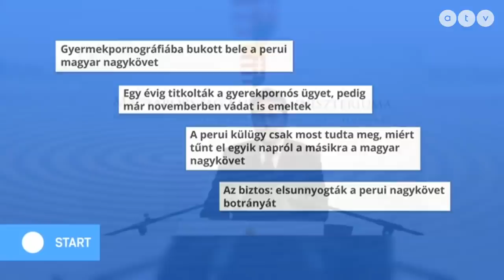Mindössze egy év felfüggesztettet kapott a pedofil képekkel lebukott Kaleta Gábor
Az ATV Start vendége De Coll Ágnes, a Baptista Szeretetszolgálat emberkereskedelem elleni küzdelem programjának vezetője.